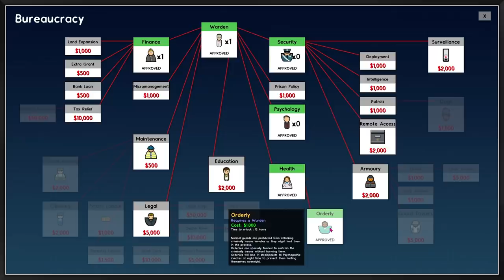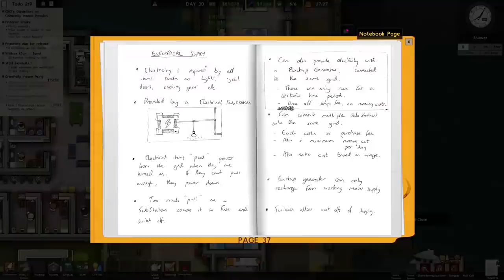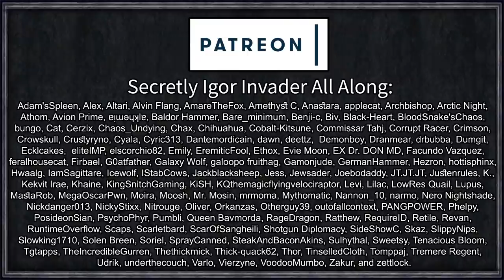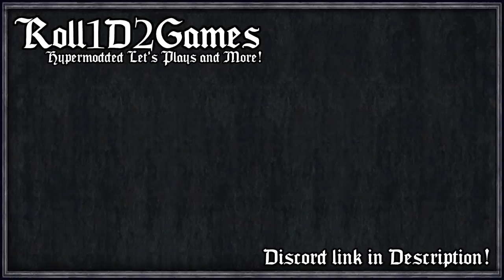All Aboard the CRAZY BOAT | Prison Architect Modded #7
In space, no one can hear you scream. No, I'm not talking about the prisoners, I'm talking about me, and the poor staff members I'm going to assign to solve my extremely poor management skills and complete lack of tutorialisation.

=== Mod Info ===

{All-in-One Deluxe Edition}
BlastDoor
Star Wars - Imperial Architect
Expanded Quick Build
Grants Mod
CCTV Camera Arrows
Better Clock Mod
Clearer NEeds Icons

 === Links ===

=== Music Credits ===